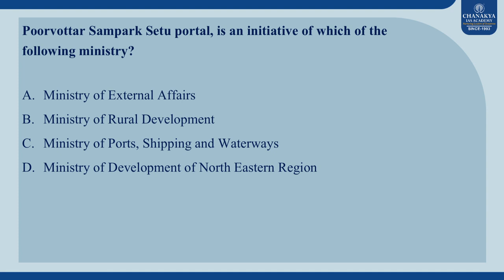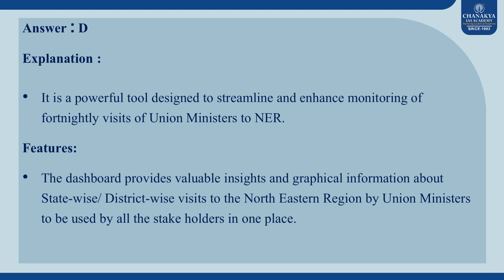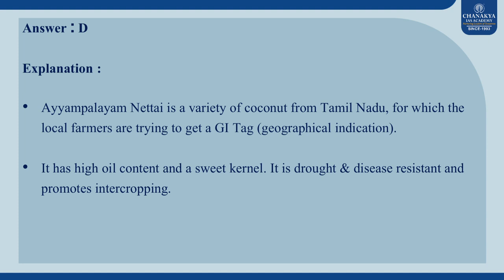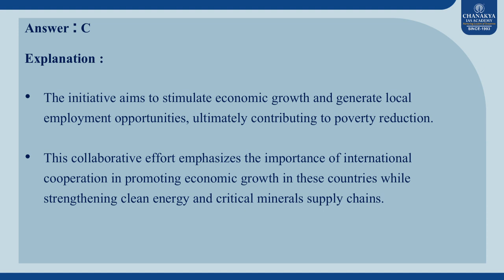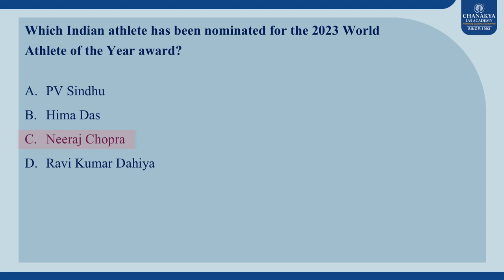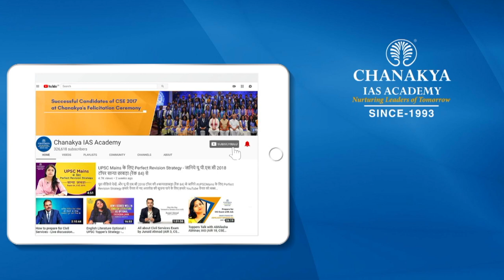Poorvottar Sampark Setu portal, is an initiative of which ministry? l Chanakya's Current MCQ's